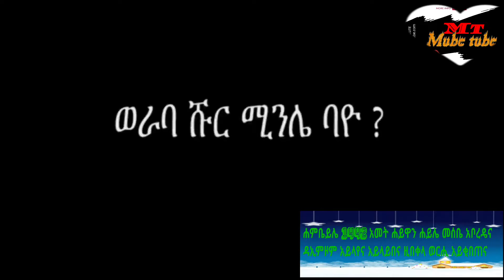Harari Explanation of Ashura celebration "ከቢር አብዲ (አልላሑ መርሒም)"